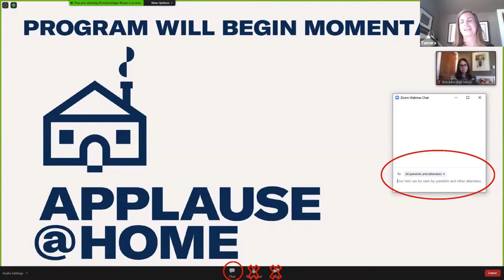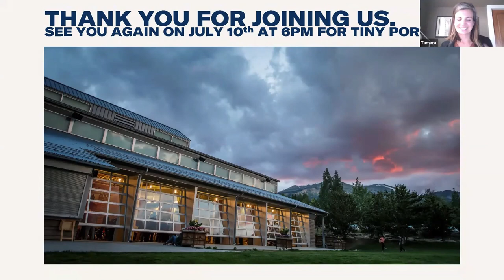Applause@Home: Beethoven 250th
This year marks the 250th birthday of one of the most revered composers who ever lived: Ludwig van Beethoven, who was born in Bonn, Germany, in 1770. Beethoven wrote hundreds of piano sonatas, overtures and chamber pieces, but truly made his mark with his nine symphonies. Join Artistic Director & Conductor Steven Schick as he unpacks a 2019 archival recording of the Breckenridge Music Festival Orchestra performing Beethoven's Symphony No. 7. The Zoom event features a conversation with Steve as he takes participants through this energetic piece of music movement by movement, answering questions and illuminating why Beethoven and his beloved, radical symphonies remain pillars of the classical cannon.